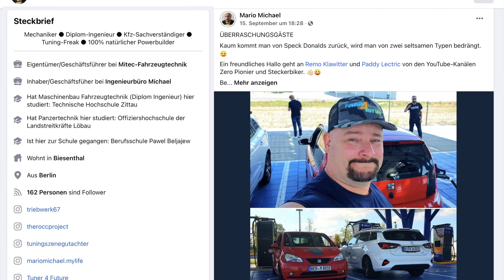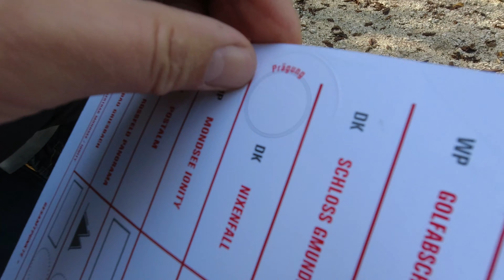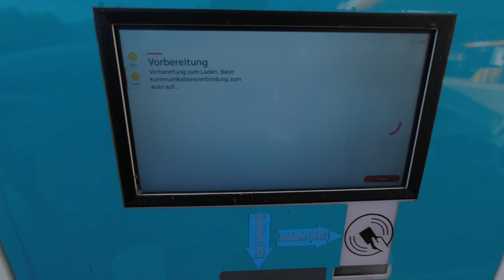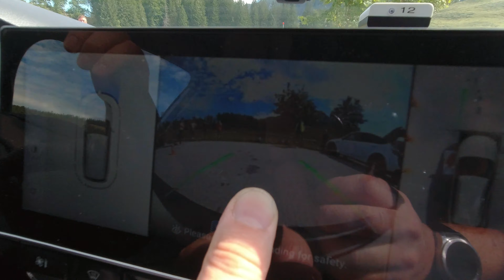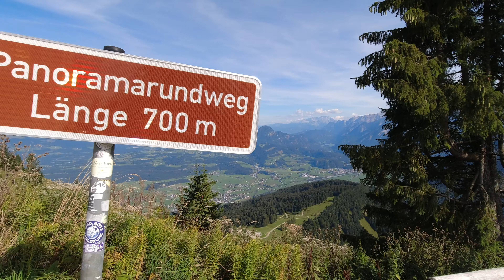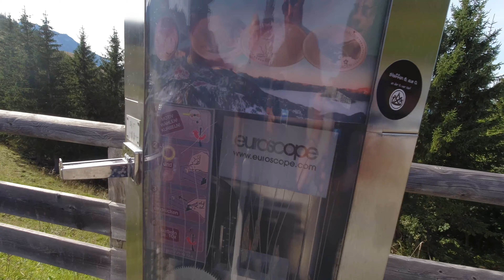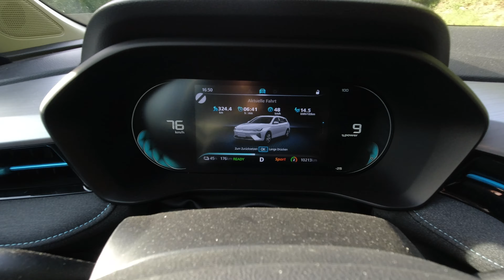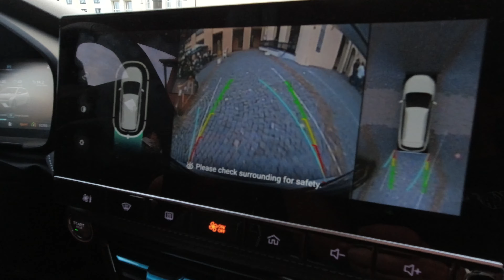🚗 e-Cannonball 2023 🏔️ Alpenglück / Bad Griesbach / Team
Am 16. und 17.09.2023 fand in und um Bad Griesbach bereits zum sechsten Mal der ecannonball statt.

Gemeinsam haben wir uns auf dieses spannende Abenteuer begeben und hatten "viel Spass pro Kilowattstunde" ;-)

00:00 Intro
00:19 Schön (dreckig)
00:50 erster Tag (Anfahrt)
04:32 zweiter Tag
05:22 Richtige SteckerBiker!?
06:07 Parc Ferme
07:15 erste Wertungsprüfung
10:00 e-Cannonball 2023
11:00 LIVE am Start
12:34 Madonna
13:52 Attersee
15:42 Ionity Mondsee
17:40 Maingau Ladepause
18:48 Postalm Challenge
21:42 NICHT hübsch
22:27 Roßfeld Panoramastraße
25:12 letzte Challenge
25:32 LIVE Übertragung
26:19 Ziel & Fazit